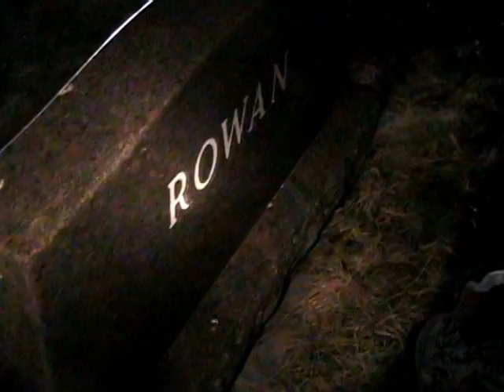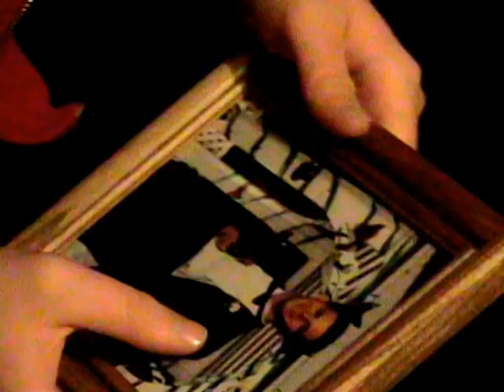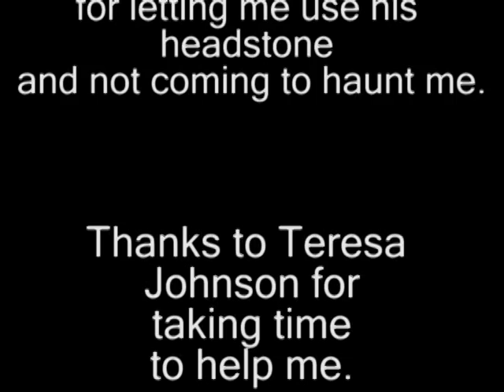Tourniquet Video by Nancy Hines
First part does not have sound but there is music. Movie I made for school. Teresa Johnson- actress. Hope you like it. :))
Song By Evanescence.